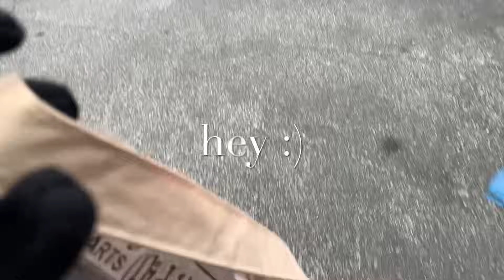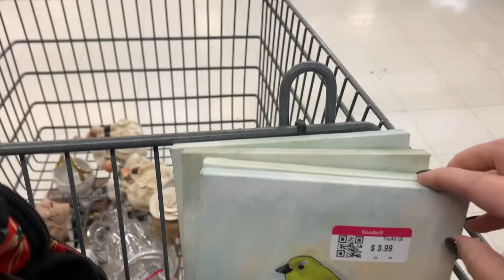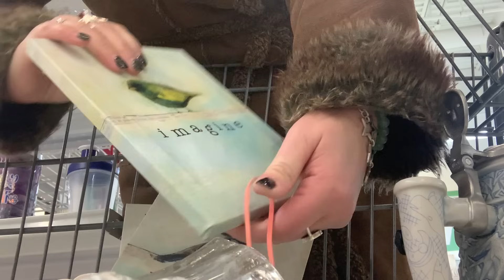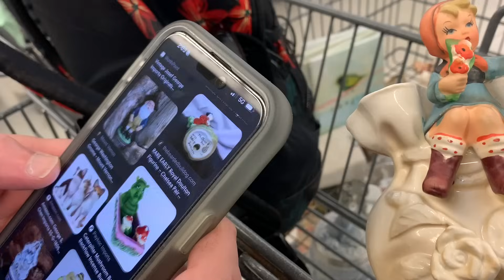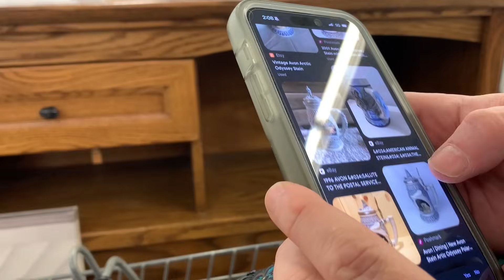LOAD of fabulous finds, thrifting for home decor🔥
we are thrifting goodwill for home decor, let’s shop these goodwill shelves and find some cool pieces that we can flip for a profit.